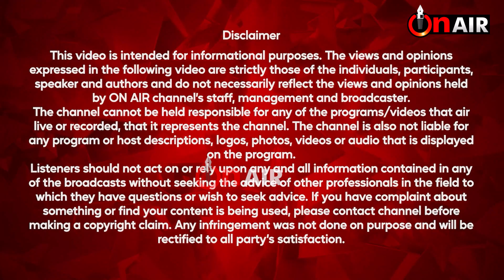Donkey ਲਾਕੇ ਅਮਰੀਕਾ ਜਾਣ ਵਾਲੇ ਸਾਵਧਾਨ, Panama ਸਰਕਾਰ ਫੜਕੇ ਕਰਨ ਲੱਗੀ deport. US ਤੇ Panama ਦਾ contract.